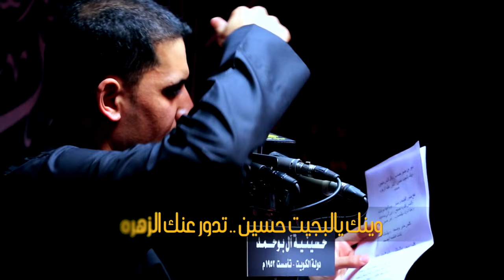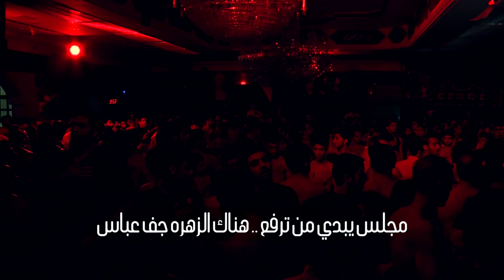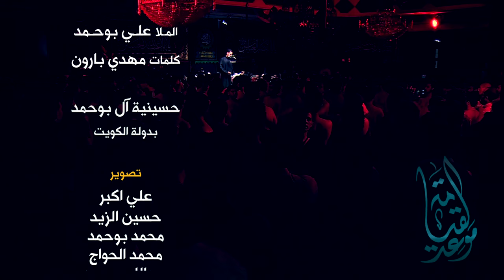موعد القيامة | علي بوحمد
الرادود | علي بوحمد
الشاعر | مهدي بارون
مونتاج وتنفيذ | علي الجابر